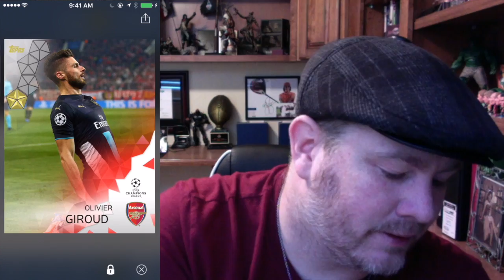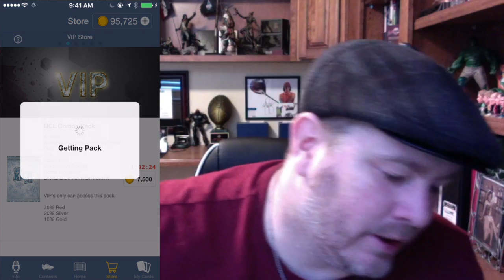Topps Kick Vip Combo Pack Opening with TBone Capone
Official Mailing Address of the channel:

TBone Capone
13611 East 104th Ave Suit 800 PMB 110

Also if you can give the Official Artist of the TBone Capone Channel a follow that would be amazing. Luke is the best and a true phenom.

OK so yes I try and Stream on Twitch so here is my ID if you want to follow: TBoneCaponeOG

Planned Schedule:
Monday: Top 5 Best Cards on the Topps Kick App
Tuesday: Not so Top 5 Cards on the Topps Kick App
Wednesday: Top 5 Steals of the week on the Topps Kick App
Thursday: TBone Capones Prime Cuts
Friday: Top 10 worst Trades of the Week on the Topps Kick App

Remember there are always pack opening videos, 5 Questions with Tbone, and also coming soon - Gaming Videos!